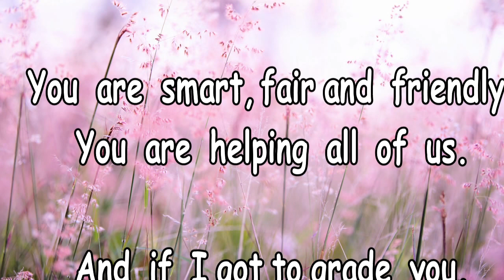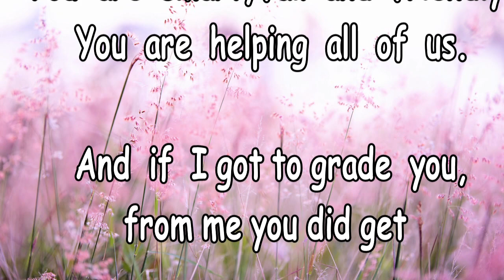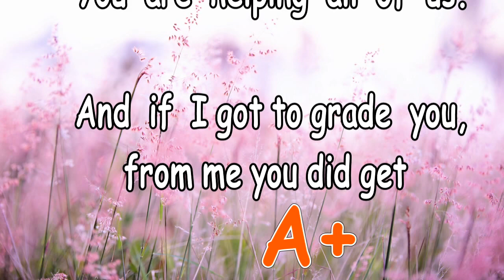Teacher's Day Poem in English | 5 September 2023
Poem On Teachers Day In Englishl शिक्षक दिवस पर कविता l Teachers Day Par Poem Teachers Day Poem l C4chiku l Poem l Kavita l